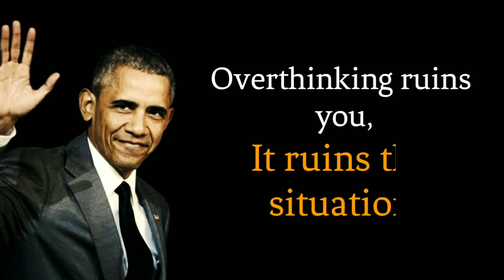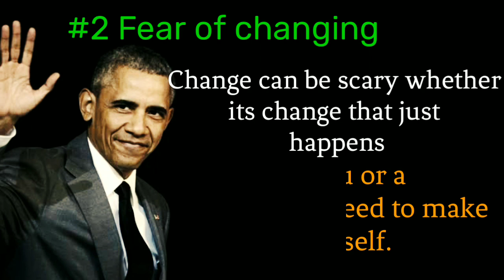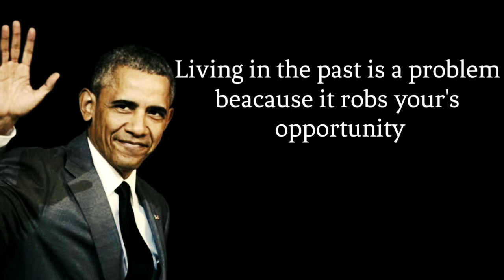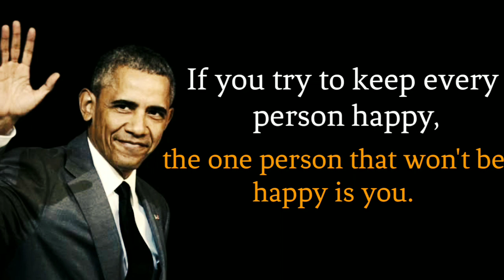Five things you need to Quit ..by Barrack obama quotes _Life Quotes & motivational